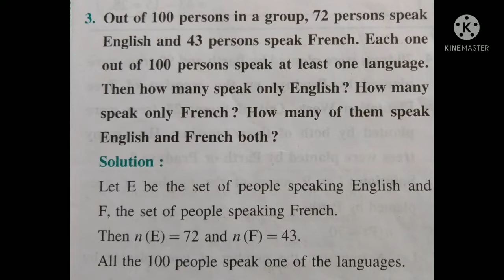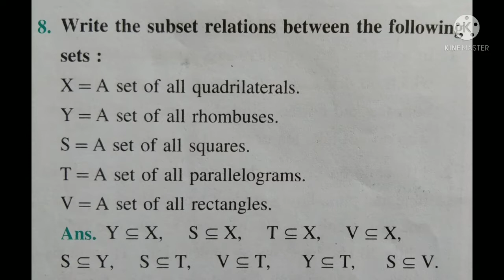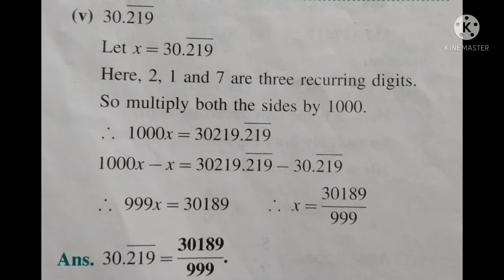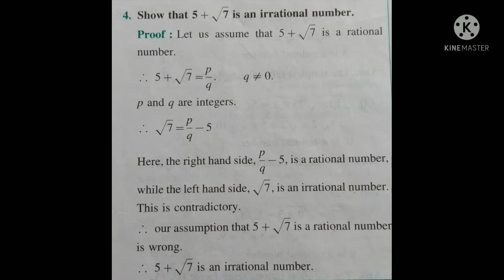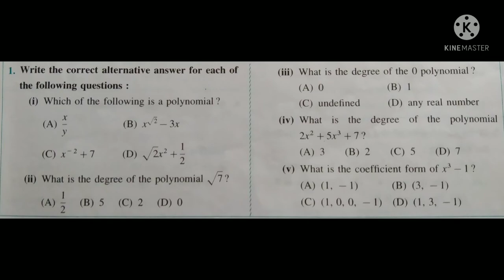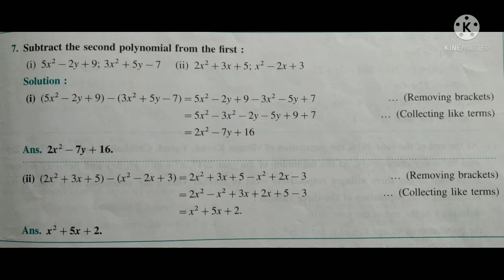STD 9 TH/ MATHEMATICS/PART I/LESSON 1/2/3/PROBLEM SET/1/2/3/ENGLISH MEDIUM....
STD 9 TH/ MATHEMATICS/LESSON 1/2/3/PROBLEM SET/1/2/3/ENGLISH MEDIUM.

Hello everyone, I am sumita shirke.Welcome to our you tube channel(Sumita classes).
right from
T.Y.BCOM.

Letter Writing,
Essay Writing,
Story Writing.